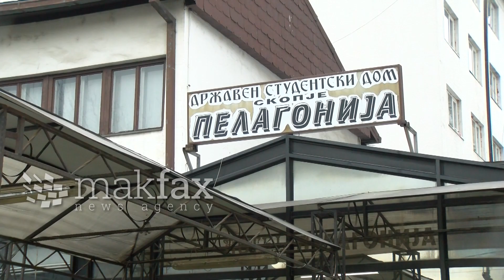„Пелагонија“ се дави во ѓубре, 15 вреќи секојдневно се изнесуваат од студентскиот дом